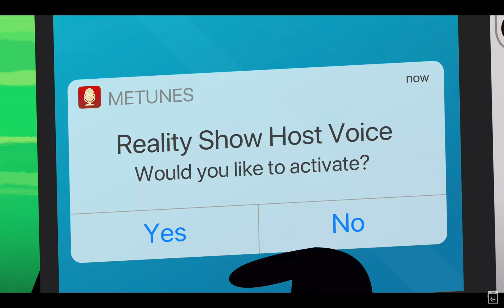"Karma Waits" | Inanimate Insanity S2E18